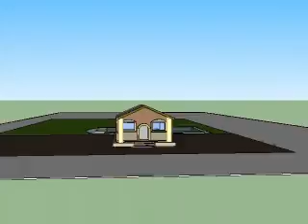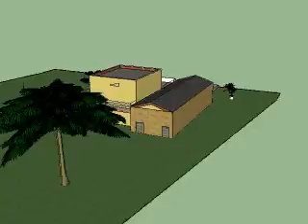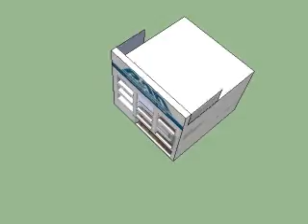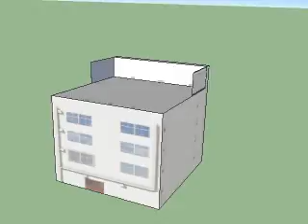Sergio Cruz Gutiérrez